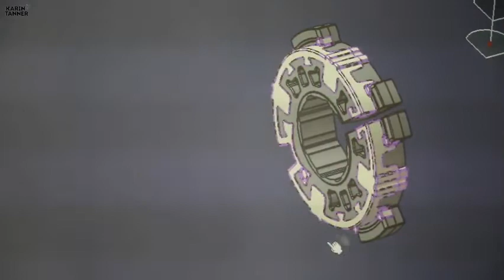THERMOPLASTIC PLASTIC INJECTION MOLDING / SINGLE MATERIAL / MULTI-COMPONENT / TECHNICAL PARTS